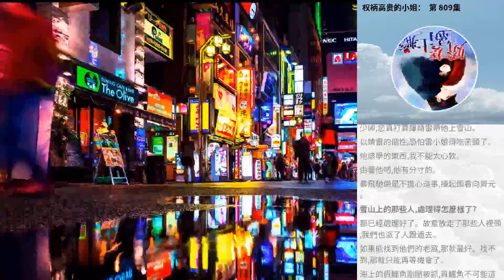權柄高貴的小姐： 第 809集